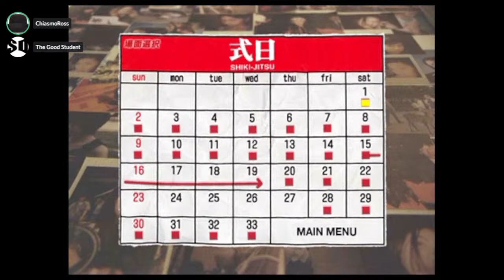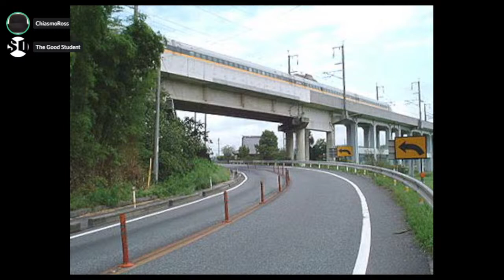Shiki-Jitsu (Ritual) (2000) Hideaki Anno Live Action Discussion